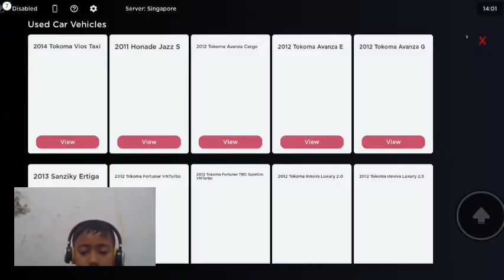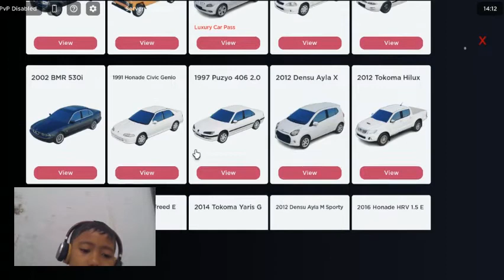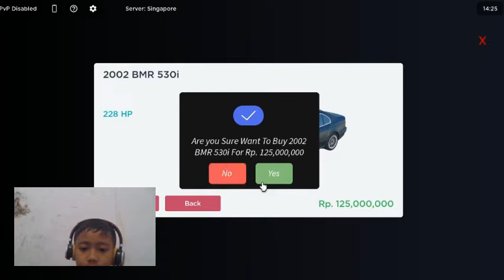Test Speed Yaris Vs BMW I Game Roblox CDID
Uji Coba kecepatan Mobil Yaris diadu dengan BMW..  siapa yang menang gaes???